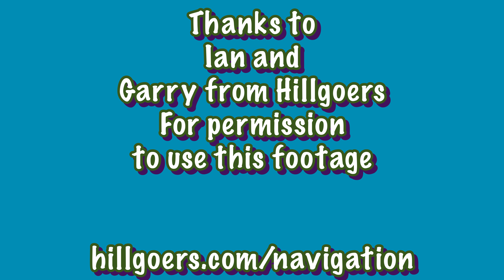Bronze Navigation Award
Glentanar Royal Deeside Navigation Map and Compass